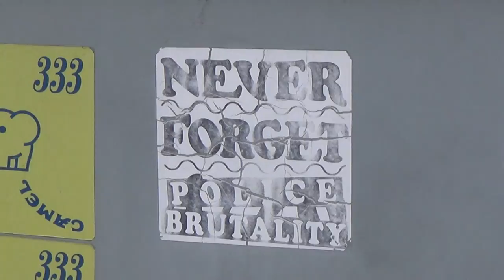2017 03 25 Never Forget Police Brutality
Seaport World Trade Center - Boston, Massachusetts
Attending the Young Americans for Liberty Summit featuring special guest keynote speaker Ron Paul. Pro-liberty stickers adorn an electrical box.